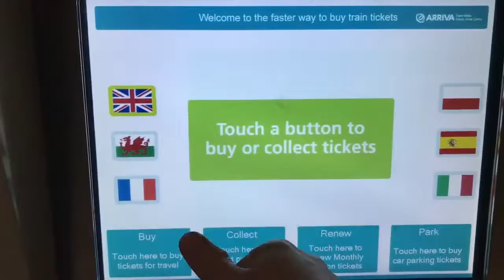Vlog: 002 Bristol Tings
This was a trip to Bristol to interview 4 bands over 2 days. Skindred, CKY, Frank Turner & The homeless Gospel Choir. These are clips from the Interviews which you can find on the channel.